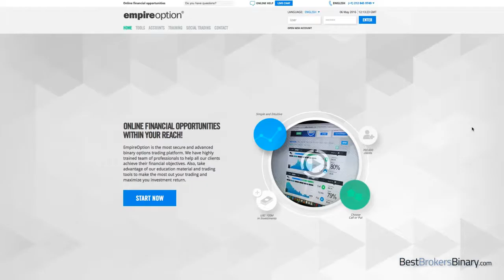EmpireOption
EmpireOption is one of the recognized brands in binary options industry on global level. This brokerage company is established in 2011 and owned by Lubona Enterprises Ltd.